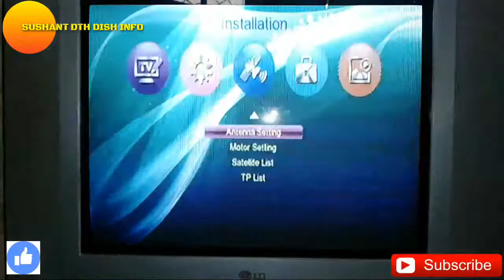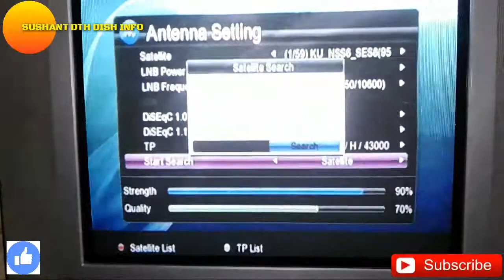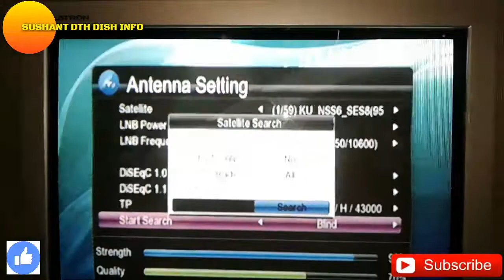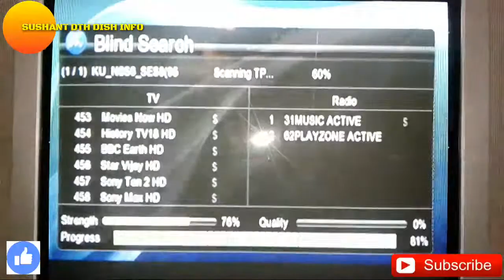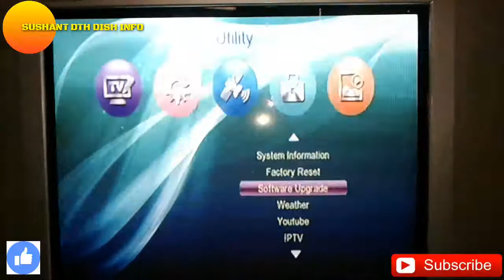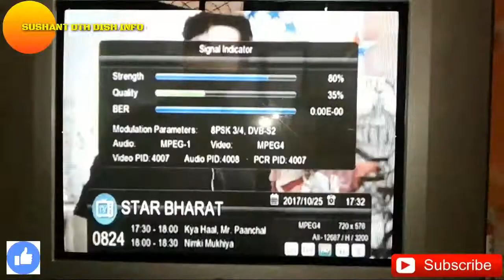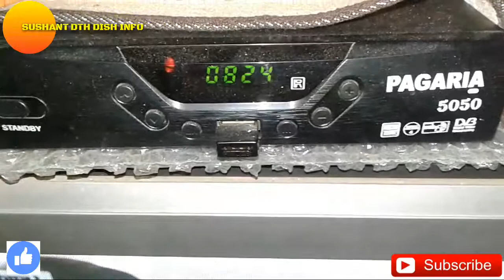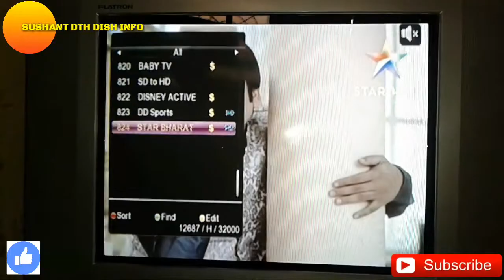DD FREE DISH | AUTO SEARCH | करना जरूरी है